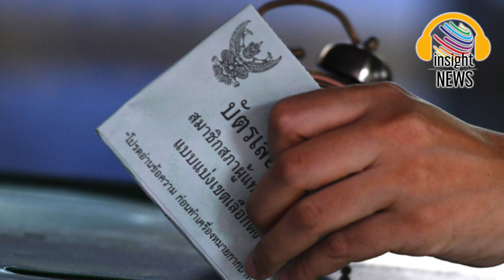อาการกลัวแพ้กำเริบ! "ประยุทธ์" หลอนไปหมดทุกสูตร แก้อย่างไรก็เข้าทาง"เพื่อไทย" เห็นแต่หน้า"ทักษิณ"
เอฟเฟกต์เรื่องกระแสปรับ ครม.จากศึกซักฟอกยังไม่ทันซา ก็มีเหตุให้ชุลมุนเพิ่มเรื่องกติกาเลือกตั้ง
คิวพระศุกร์เข้าพระเสาร์แทรกพุ่งปะทะรัฐบาลเรือเหล็ก เล่นงาน “บิ๊กตู่” พล.อ.ประยุทธ์ จันทร์โอชา นายกรัฐมนตรีและ รมว.กลาโหม มีเรื่องให้ปวดหัวยุ่งเหยิงไม่หยุด
ตามตัวอย่างความอลเวง สูตรคำนวณ ส.ส.บัญชีรายชื่อ ในร่าง พ.ร.บ.ประกอบรัฐธรรมนูญว่าด้วยการเลือกตั้ง ส.ส.จะลงเอยด้วยวิธีใด
จากเดิมใช้สูตรหาร 100 ในชั้นกรรมาธิการฯ พลิกเป็นสูตรหาร 500 ในการลงมติวาระ 2 จาก เสียงข้างมากของพรรคร่วมรัฐบาลและ ส.ว. และก็ยังไม่รู้จะกลับตาลปัตรมาเป็นสูตรหาร 100 อีกครั้งหรือไม่ ตอนถึงปลายทาง
ตามขั้นตอนที่ต้องจับตาสูตรหาร 500 จะลากไปได้ไกลแค่ไหน เพราะยังต้องลุ้นความเห็นคณะกรรมการการเลือกตั้ง (กกต.) จะให้กลับมาใช้สูตร 100 หารตามเดิมหรือไม่ หรือศาลรัฐธรรมนูญจะชี้ขาดสูตรใดเป็นแนวทางถูกต้อง
ยังเหลือตัวแปรที่ทำให้การหาร 500 สะดุด สูตรปาร์ตี้ลิสต์ยังพลิกได้อีกหลายตลบ
และอาจเลยเถิดถึงขั้นไปรื้อรัฐธรรมนูญใหม่ กลับไปใช้บัตรเลือกตั้งใบเดียว ตามกระแสข่าวหนาหู แกนนำรัฐบาลเตรียมแผนรีสตาร์ตกติกาเลือกตั้ง หากถึงคราวเข้าตาจน
ลูกพรรคพลังประชารัฐภาคเหนือ ภาคอีสาน ภาคกลางต้องส่งเสียงเจี๊ยวจ๊าวคัดค้านอุตลุด ขู่ยกพลย้ายพรรค ถ้าขืนยังดื้อดึงใช้บัตรใบเดียว
โซนเหนือ อีสาน กลาง แหยงสอบตก เพราะชื่อ “บิ๊กตู่” ขายไม่ได้ในพื้นที่ ต่อต้านกันฝุ่นตลบ จนแกนนำพรรคต้องเหยียบเบรกตัวโก่ง พับแผนไว้ก่อน

อาการกลัวแพ้กำเริบ ทำพลังประชารัฐอลเวงไปทั้งค่าย ชักเข้าชักออก เปลี่ยนแผนไปมารายวัน แม้แต่ฝ่ายเดียวกันก็ยังสับสน
ฝ่ายกุมอำนาจลนลาน หลอนไปหมดทุกสูตร จะแก้เกมอย่างไร ก็กลัวไหลเข้าทางแลนด์สไลด์พรรคเพื่อไทย เห็นแต่หน้านายใหญ่ลอยเต็มไปหมด ยิ่งแก้ยิ่งวุ่น อลหม่านออกทะเล ใช้ทุกสูตรก็ยังสู้ไม่ได้ จนแต้มถึงขั้นจะย้อนไปใช้กติกาเดิม บัตรใบเดียวเหมือนปี 2562 ที่เพิ่งยกเลิกไปไม่ทันไร
ปฏิรูปกันแบบถอยหลัง ก๊อบปี้เก่าที่สร้างความสับสน คำนวณแต้มสูตรพิสดาร บัตรเขย่ง ส.ส.ปัดเศษ ที่โดนด่ากราดทั่วบ้านทั่วเมือง แต่จะเอากลับมาใช้ แลกกับการกลับมาครองอำนาจในการเลือกตั้งเที่ยวหน้า
ยิ่งหมดราคาเสียหน้าไปกันใหญ่

เกมบัตรใบเดียวใกล้ปิดจ๊อบ พรรคร่วมรัฐบาลไม่มีใครเล่นด้วย กลัวโดนกระแสยี้ตีกลับ ถูกประชาชนเกลียดเข้าไส้ฐานสมรู้ร่วมคิด หันไปเทแต้มให้คู่แข่ง ปลุกแลนด์สไลด์ให้ถล่มทลายยิ่งขึ้น
แนวโน้มที่ประชุมรัฐสภาไม่กล้าคว่ำร่างกฎหมายลูก วาระ 3 ในสัปดาห์หน้า เพื่อเปิดทางกลับไปใช้บัตรใบเดียวแน่ เพราะตอบได้ไม่เต็มปาก ทำไปเพื่ออะไร นอกจากสนองตอบผลประโยชน์การเมือง
ไม่มีพรรคไหนกล้าเสี่ยง กลางสภา โหวตกลับไปกลับมาแบบไม่มีหลักการ เหมือนแหกตาประชาชนร่วมขบวนการปู้ยี่ปู้ยำประชาธิปไตยถอยหลังเข้าคลอง
คลื่นแทรกแก้กติกาเลือกตั้ง ทำสถานการณ์ค่ายพลังประชารัฐปั่นป่วนหนัก ลูกพรรคขวัญกระเจิง ตั้งท่าทบทวนท่าทีการอยู่ร่วมพรรคต่อในการเลือกตั้งรอบหน้า
ตามภาวะอึมครึมในพรรคล่าสุด ที่สัมพันธภาพพี่น้อง 3 ป.ตั้งเค้าระหองระแหง
จากอิทธิฤทธิ์ 6 ส.ส.ก๊วนปากน้ำ ลุยเขย่าเก้าอี้ รมว.มหาดไทยของ “บิ๊กป๊อก” พล.อ.อนุพงษ์ เผ่าจินดา หนุนเปลี่ยนตัว มท.1 เป็น “บิ๊กป้อม” พล.อ.ประวิตร วงษ์สุวรรณ รองนายกรัฐมนตรี มาทำหน้าที่แทน ไว้คุมทัพเลือกตั้งรอบหน้าให้สมศักดิ์ศรีหัวหน้าพรรคพลังประชารัฐ
อยู่ระหว่างพี่น้อง 3 ป.เจรจาต่อรอง ดีลการแบ่งอำนาจกันใหม่ ยังไม่รู้จะลงเอยด้วยดีหรือไม่

“พี่ใหญ่-พี่รอง-น้องเล็ก” ต้องเตรียมทางหนีทีไล่ แตกรังพรรคใหม่ สแตนด์บายกรณีฉุกเฉิน ตามคิวการเปิดตัวพรรคใหม่ “รวมแผ่นดิน” ในวันที่ 1 ส.ค.ของ “บิ๊กน้อย” พล.อ.วิชญ์ เทพหัสดิน ณ อยุธยา มือขวาของ “บิ๊กป้อม” ตีคู่ไปกับคิวเปิดตัวพรรครวมไทยสร้างชาติ ของ “เสี่ยตุ๋ย” พีระพันธุ์ สาลีรัฐวิภาค อดีตประชาธิปัตย์ สายตรง“บิ๊กตู่” วันที่ 3 ส.ค.นี้
ทีม 3 ป.วางยุทธศาสตร์แตกแบงก์พันอุตลุด ต่างคนต่างมีแผนสำรองรับมือการเลือกตั้งสมัยหน้าที่ยังไม่รู้กติกาอย่างเป็นทางการจะออกมารูปใด ในยามที่ต้องลุ้น “พลังประชารัฐ” จะยืนระยะต่อไปไหว แค่ไหน

อลเวงอยู่แต่การสืบทอดอำนาจ มุ่งหาวิธีกลับมาเป็นรัฐบาลรอบใหม่ สร้างกติกาเอื้อประโยชน์เลือกตั้งให้ตัวเองเป็นหลัก มากกว่าการใส่ใจแก้ปัญหาความเดือดร้อนให้ประชาชน

จะกติกาบัตรกี่ใบหรือหารด้วยสูตรไหนก็มีแต่แพ้ ถ้าไม่เหลือศรัทธาจากประชาชน!!